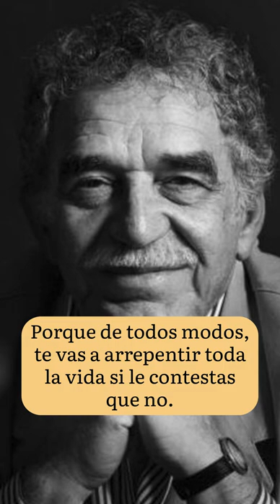Gabriel García Márquez tenía razón cuando dijo…